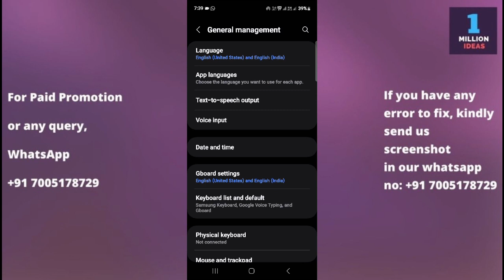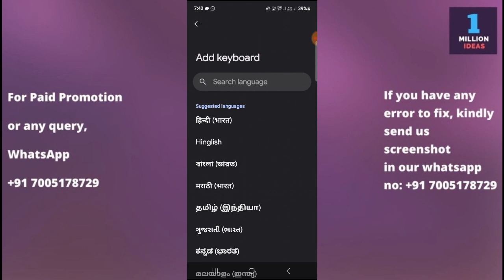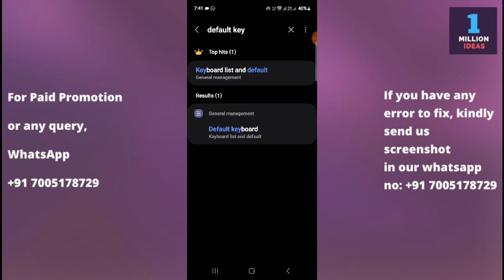Change Default Keyboard in Samsung S26 Plus